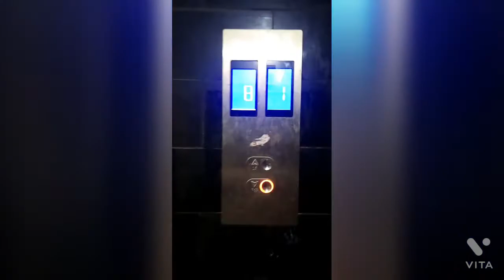A visit to my friends house. Eid dinner at home.